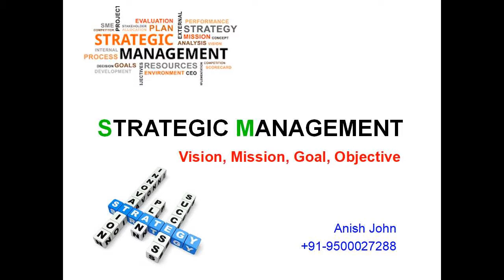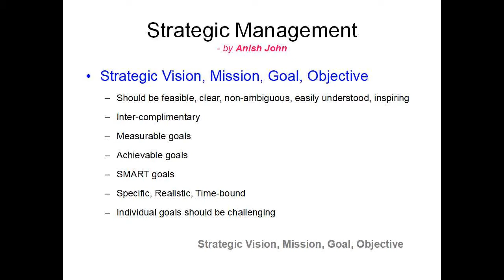മലയാളത്തിൽ Strategic Management ( Intent, Vision, Mission, Goals)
This session covers:
1) Intent
2) Vision & Mission
3) Goals & Objective